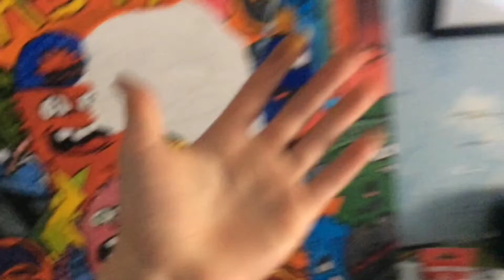Painting for 25 hours not straight.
This time I have been painting I hope you enjoy 😉!
This video is inspired to Vexx😀!